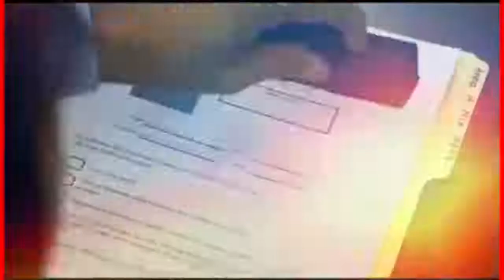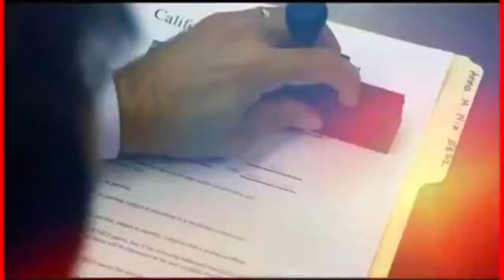Jailbait (2014) Hollywood Movie Explained in Hindi | Hollywood Explained in Hindi By Movies clips